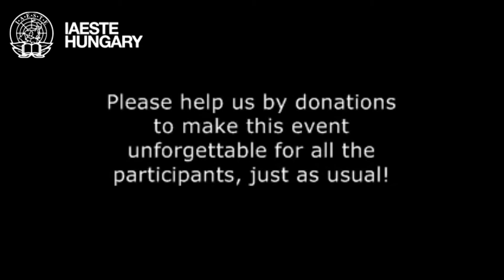Version 1 Community Trust - Winner - €1000 Grant - Q3 2013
IAESTE HUNGARY